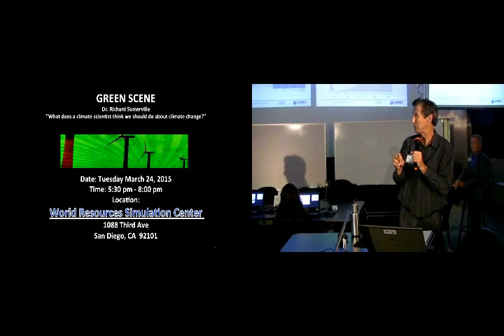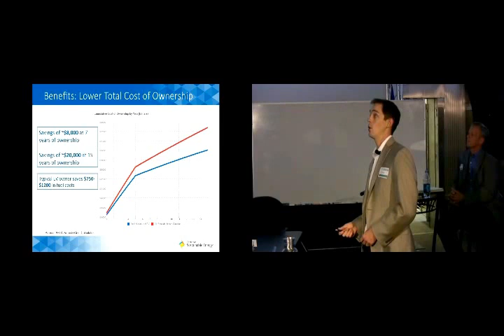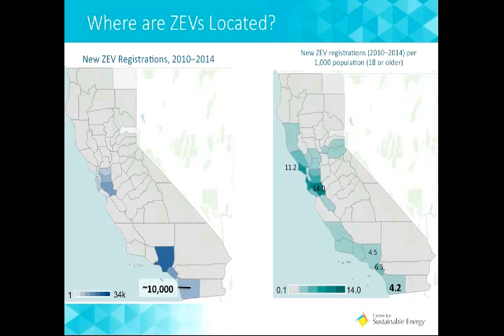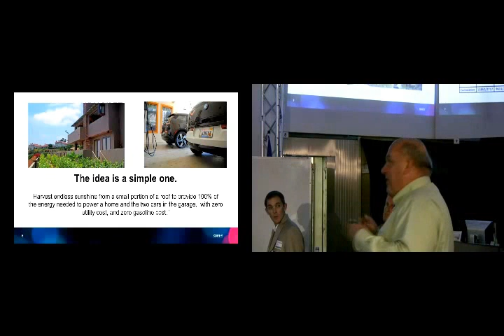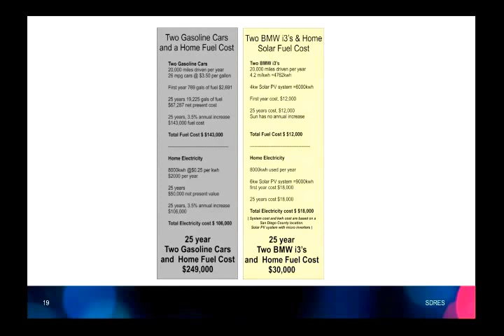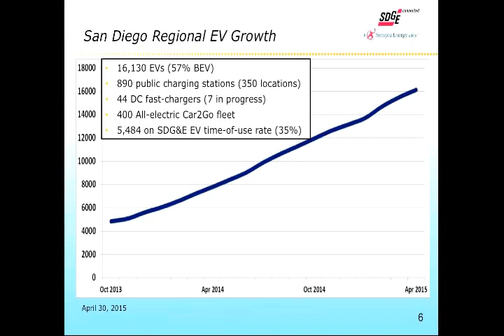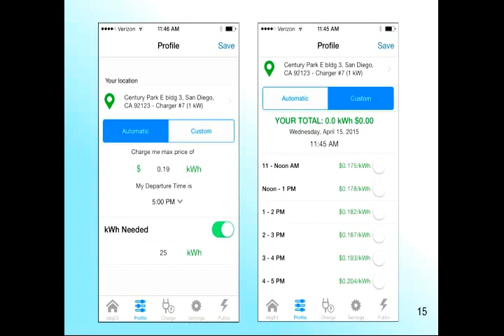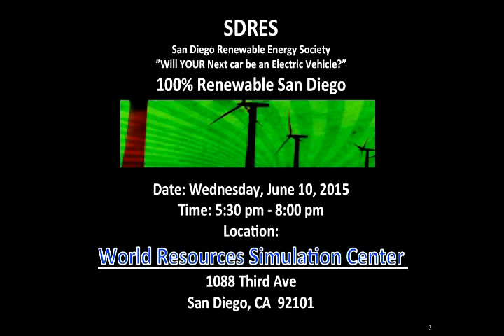Electric Vehicles: San Diego Renewable Energy Society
100% Renewable San Diego:
"Will your Next Car be an Electric Vehicle?
- Reduce pollution and save money"

Location:  World Resources Simulation Center

At our upcoming event, speakers will address different facets of the electrical vehicle market.

Peder Norby, longtime electrical car user and expert in the fields of transportation, renewable energy and planning, will discuss energy and transportation developments and how San Diego is uniquely positioned to be a national leader in the field of electric vehicles.

Kevin O'Beirne, from SDG&E, will discuss some of the current obstacles and difficulties regarding the growth of the electrical vehicle market, including the increased demand of electricity, and how SDG&E is proposing to handle them.

Colin Santulli will provide an ‘EV 101’ as a basis for the rest of the evening, as well as discuss the state of the EV market in San Diego and California more broadly.

The number of electric vehicles on California roads is increasing. Most car brands have a hybrid or electric car in their portfolio. Numerous rebate programs reduce the cost of purchase and total cost of ownership. The number of plug-in points is increasing. The driving ranges are increasing. As the barriers are lowering, and the urgency to reduce greenhouse gases increases, will the number of electrical vehicles grow faster? And what will the implications be for you, and for San Diego?

Speaker Detail:

Kevin O'Beirne

Customer Solutions Manager

SDG&E Clean Transportation & Advanced Technology Integration

Kevin O'Beirne has been with San Diego Gas & Electric for twelve years, spending ten years doing regulatory case management work for the utility. Recently, he has been working on residential rate reform and the challenges of integrating the growth of electric vehicles into the distribution grid. Kevin is a graduate of Stanford University with a degree in public policy.

Peder Norby
Special Projects Coordinator
City Of Carlsbad

Peder is a San Diego native and a 33 year resident of Carlsbad CA, where he lives in a Net Zero Energy home. Peder is a consultant in the fields of economic development, planning, agriculture and transportation. He is currently under contract with the City of Carlsbad, The Leichtag Foundation, and APEX Performance where he is working with BMW and Toyota on emerging transportation technologies. Peder has been a Field Rest driver for BMW during the past 6 years logging more than 100,000 miles in various electric vehicles.Regionally, Peder has served as a San Diego County Planning Commissioner for the past eight years and is currently serving as Chairperson of the Technical Advisory Committee drafting the Renewable Energy Master Plan for the County of San Diego.

Colin Santulli
Senior Manager, Transportation
Center for Sustainable Energy

As Senior Manager of Transportation Programs, Colin Santulli directs CSE’s alternative fuel programs including the California Clean Vehicle Rebate Project (for the California Air Resources Board) and similar statewide incentive projects in Massachusetts and Connecticut. Colin oversees additional various vehicle adoption programs and consumer awareness initiatives, most notably, the San Francisco Metropolitan Transit Commission’s Experience Electric campaign that provided PEV test drives for more than 4,250 drivers during a six-month promotion. He has a master’s degree in international affairs with an environmental policy emphasis from the University of California, San Diego.

Recorded on Wednesday, June 10th, 2015 @SIMCenter wrsc.org